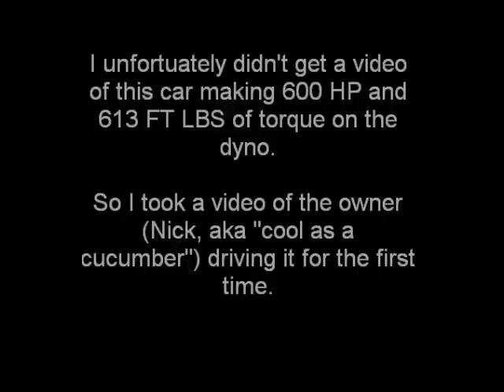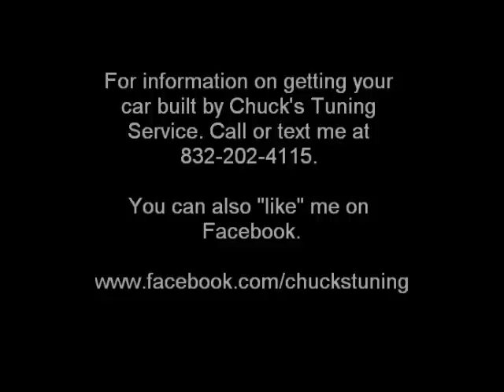Nick's Magnacharged and Cammed 2010 Camaro!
Magnacharger TVS 2300 supercharger, Chuck's Tuning Service stage 2 cam, Doug Thorley mid length headers and exhaust, Devils Own stage 2 methanol injection, and Fesler dual gauge pod with autometer gauges.